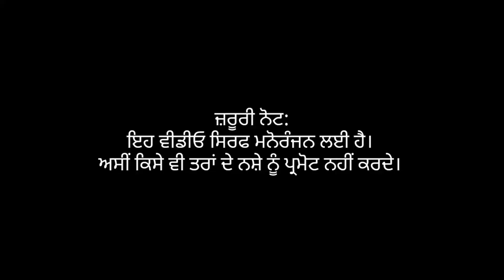ਕੁੜੀ ਕੱਢਦੀ 2 ਆਵਾਜ਼ਾਂ (Male/Female) ਸੁਣੋ ਦੋਗਾਣਾ | ਸਿਰਾ ਲਾਤਾ | ਨਹੀਂ ਰੀਸਾਂ | Punjab Talent | Mimcry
WATCH THIS VIDEO AND SHARE AGAIN.

Note : ਜੇਕਰ ਕੋਈ ਇਸ ਭੈਣ ਦਾ ਨਾਮ/ਪਤਾ ਜਾਣਦਾ ਹੋਵੇ ਤਾਂ ਕੁਮੈਂਟ ਕਰਕੇ ਦੱਸਣ ਦੀ ਕਿਰਪਾਲਤਾ ਕਰਨੀ ਤਾਂ ਕਿ ਇਸ ਭੈਣ ਦਾ ਨਾਮ Description ਚ Mention ਕੀਤਾ ਜਾ ਸਕੇ।

This video has been taken from social media. it's just for entertainment.
if anyone have any problem with this video,